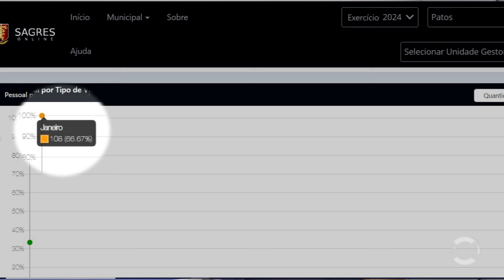Servidor efetivo da Câmara de Patos reivindica aumento no salário base e faz denúncias!